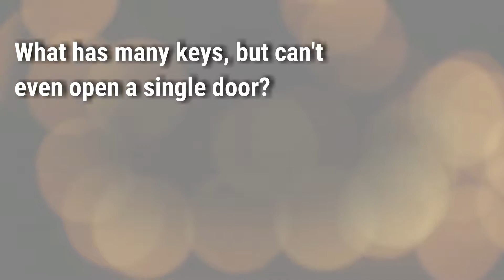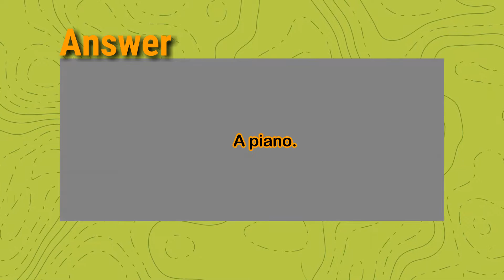one minute 02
Riddles & Answers